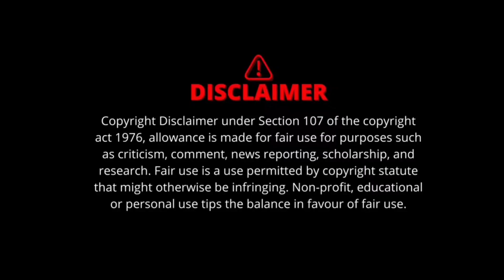ఒక హీరోకి Life Long గుర్తుండిపోయే డైరెక్టర్ లు వీళ్లిద్దరే!